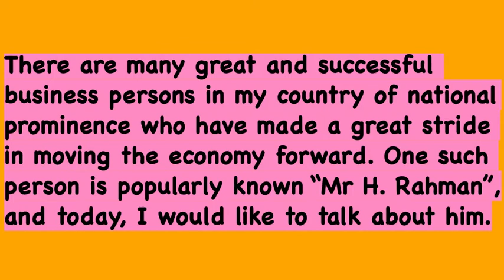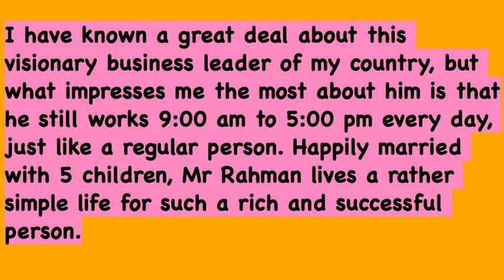Describe a famous business person that you know about.~MOST ASKED CUE CARDS ~2021 ~BC -IDP